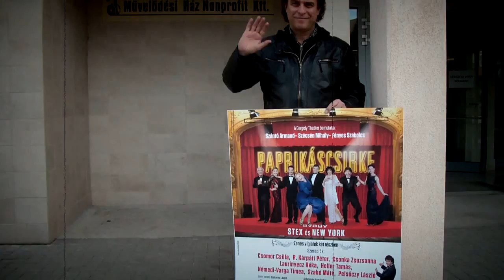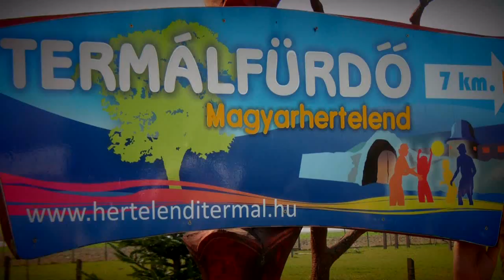Paprikáscsirke avagy Stex és New York - Dombóváron!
Szereplők: Csomor Csilla, R. Kárpáti Péter, Csonka Zsuzsanna, Szabó Máté, Némedi-Varga Tímea, Pelsőczy László, Heller Tamás, Laurinyecz Réka.
A darabot rendezte: Gergely Róbert.
Dombóváron április 25-én, 19 órától!!!